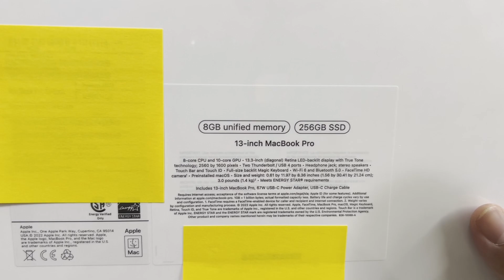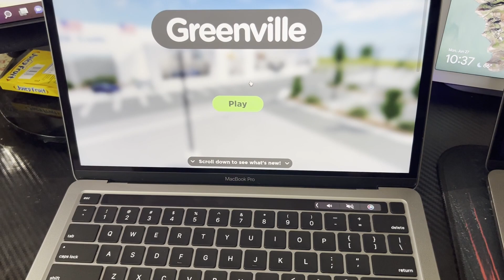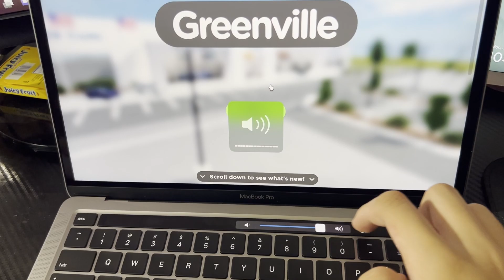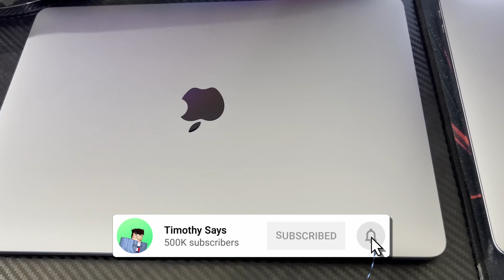PLAYING GREENVILLE ON THE NEW M2 MACBOOK PRO! - How well does it run?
In this video, I unbox and play Roblox Greenville on the brand new M2 MacBook Pro to see how it performs!